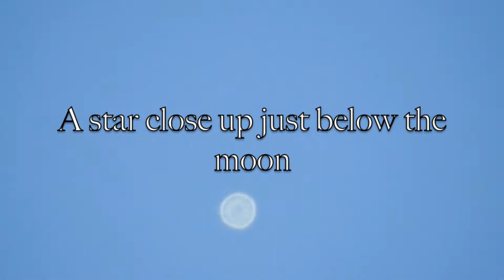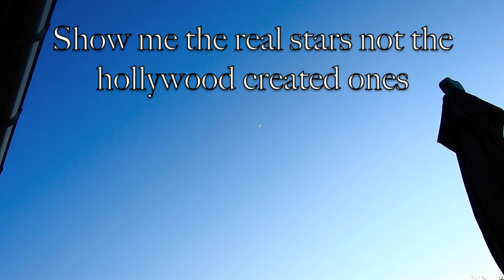No CGI Moon & Star using a P900 Nikon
Morning video of the moon and star below taken from New Plymouth, New Zealand.